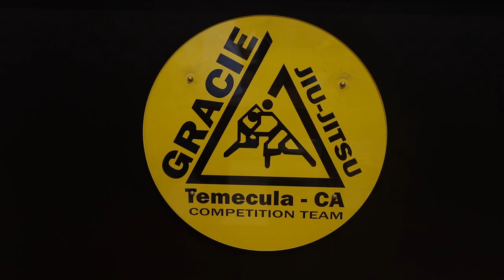Knocking and Pitching Solar Sales South California with Andrew Menard : San Diego 2022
Andrew Menard at Pacific United Power shows us how he gets though a day of selling solar! Stick around on this live vlog of solar in south California to see how the pro's handle their day. We're on the grind here in sunny San Diego to give you guys live demonstrations on how to set up leads, get bills, and progress the sale. We created this channel to film our progress in door to door sales and to share some insights along the way.

Hope you guys enjoy. Feel free to connect on instagram.

Video Content Produced by @Fraziervideo